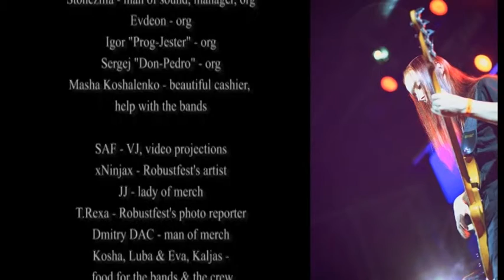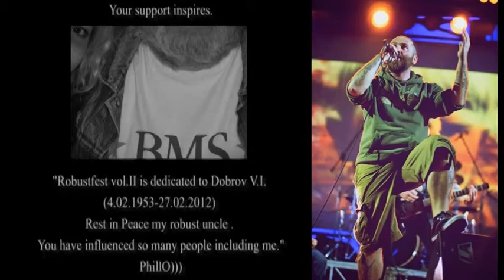Robustfest vol.II (2012) Outro